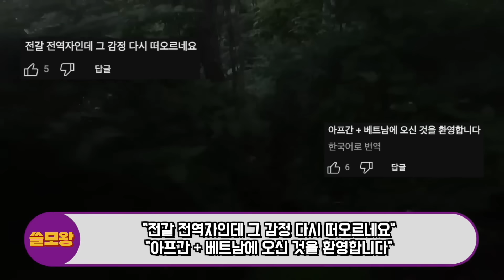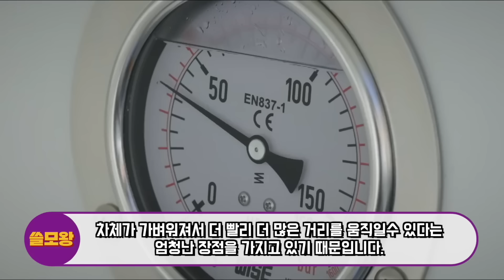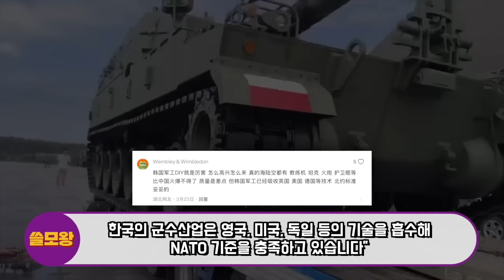(풀버전)“미치겠네.. 또 한국 육군 이야??” 일본 자위대 12명 전멸, 미군 소대 전멸..세계최악 난이도라고 불리는 한국 육군 훈련에 참가한 해외군인들 경악한 이유